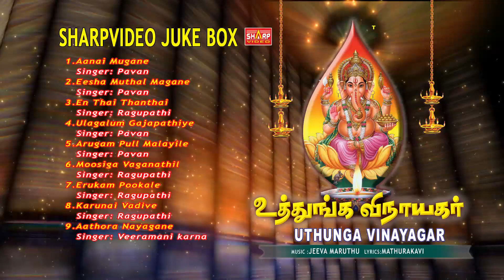நினைத்த காரியம் யாவும் வெற்றி அடைய தினமும் கேளுங்கள் சக்திவாய்ந்த விநாயகர் பாடல்கள்devotional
1 Aanai Mugane / Pavan / music / Jeeva Maruthu / lyrics / Madhurakavi
2 Eesha Muthal Magane / Pavan / music / Jeeva Maruthu / lyrics / Madhurakavi
3 En Thai Thanthai / Ragupathi / music / Jeeva Maruthu / lyrics / Madhurakavi
4 Ulagalum Gajapathiye / Pavan / music / Jeeva Maruthu / lyrics / Madhurakavi
5 Arugam Pull Malayile / Pavan / music / Jeeva Maruthu / lyrics / Madhurakavi
6 Moosiga Vaganathil / Ragupathi / music / Jeeva Maruthu / lyrics / Madhurakavi
7 Erukam Pookale / Ragupathi / music / Jeeva Maruthu / lyrics / Madhurakavi
8 Karunai Vadive / Ragupathi / music / Jeeva Maruthu / lyrics / Madhurakavi
9 Aathora Nayagane / Veeramani Karna / music / Jeeva Maruthu / lyrics / Madhurakavi